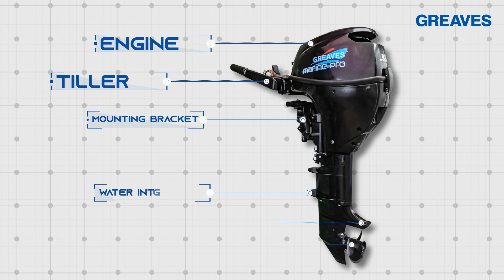Introducing Greaves Marine Pro - Out Board Motors | Greaves Cotton Limited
Committed to enhancing deep-sea operations and the lives of countless fishermen across the  coastline, we are happy to present to you the new revolution in Out Board Motors - the all new Greaves Marine Pro.

Designed for superior performance and equipped with unparalleled features, the Marine Pro has been engineered to deliver great value to millions of fishermen by ensuring higher fuel efficiency, great loading capacity, comfortable rides and higher productivity.

Tested to offer greater reliability and uninterrupted operations at exceptionally low ownership and maintenance costs, the Greaves Marine Pro packs a powerful punch!

Get ready to go PRO with the all-new Greaves Marine Pro!